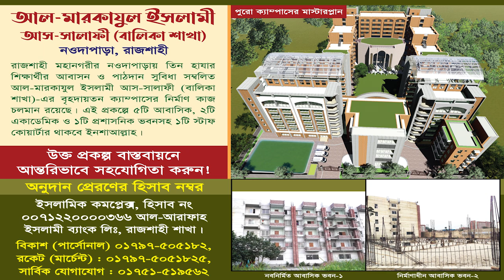পর্দার প্রয়োজনীয়তা (পুরুষ ও নারী)┇মাওলানা আফযাল হোসাইন┇তাবলীগী ইজতেমা ২০২৩┇Afzal Hossain New Waz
৩৩ তম বার্ষিক তাবলীগী ইজতেমা ২০২৩
মাওলানা মুহাম্মাদ আফযাল হোসাইন
সাংগঠনিক সম্পাদক, আহলেহাদীছ আন্দোলন বাংলাদেশ, নওগাঁ যেলা
বিষয় : পর্দার প্রয়োজনীয়তা (পুরুষ ও নারী)

শাইখ আফজাল হোসেন শাইখ আফজাল হোসেন ওয়াজ শায়খ আফজাল হোসেন#8শাইখ আফজাল হোসেন নতুন ওয়াজ শায়খ মাওঃ মোঃ আফজাল হোসাইন#আফজাল হোসেন ওয়াজআফজাল হোসেনশাইখ আফজাল হোসাইন#9আফজাল হোসাইনআফজাল হোসেন নিউ ওয়াজ#30আফজাল হোসেন বাংলা ওয়াজআফজাল হোসেন নিউ ওয়াজ মাহফিল#আফজাল হুসাইনশাইখ আফজাল হোসাইন শায়খ আফজাল হোসাইন শায়খ আফজাল হোসেন#9#afzalhossain শাইখ আফজাল হোসেনশায়খ মোহাম্মাদ আফজাল হোসেন#4শাইখ মো: আফজাল হোসাইন#2শাইখ আফজাল হোসাইন নতুন ওয়াজ#21savage
আফজাল হোসাইন Afzal hossain, Sheikh Afzal hossain new waz | শায়েখ আব্দুর রাজ্জাক ওয়াজ ,shaikh Afzal hossain | Afzal hossain | শাইখ আফজাল হোসাইন
আফজাল হোসাইন শায়খ আফজাল হোসাইন হাফিঃ |  শায়খ আফজাল হোসাইন | শায়খ আফজাল হোসাইন হাফিঃ। Afzal hossain new waz । আব্দুর রাজ্জাক ওয়াজ

Sheikh Abdur Razzaq Bin Yusuf
যদি নারী-পুরুষ সমান হয় তবে, ইসলাম কেন নারীদের পর্দা করতে বলে
ইসলামে নারী-পুরুষ উভয়ের ওপর পর্দা ফরজ করা হয়েছে। বিশেষ করে নারীদের পর্দা রক্ষা করা অতীব জরুরি। পর্দা তাদেরকে অনেক নিরাপদ রাখে, মর্যাদা বাড়িয়ে দেয়। পর্দাশীল নারী বাইরে বের হলে তার প্রতি লোকের নজর তেমন পড়ে না। আর যদি পড়েও যায়, তাহলে লোকেরা তাদের দৃষ্টিকে সংযত করে। ওই নারীকে কোনো রকম মানহানি, অপমান, ইভটিজিং করে না। কিন্তু যেসব নারী পর্দাহীন অবস্থায় চলাফেরা করে তাদের প্রতি সবার দৃষ্টি পড়ে। সহজেই ইভটিজিংয়ের শিকার হয় তারা। কেননা, পর্দাহীন নারী পুরুষকে তার প্রতি আকৃষ্ট করে। এ সময় শয়তান পুরুষকে নারীর প্রতি অসদাচরণে উৎসাহিত করে। মহানবী সা: বলেছেন, ‘স্ত্রী জাতির পর্দায় গুপ্ত থাকার সত্তা। কিন্তু যখনই তারা পর্দার বাইরে আসে, তখন শয়তান তাদের দিকে ঝুঁকে’ (তিরমিজি)। এ প্রসঙ্গে আল্লাহ তায়ালা বলেন, ‘তোমরা তোমাদের গৃহাভ্যন্তরে অবস্থান করো, প্রাচীন জাহেলি যুগের নারীদের মতো নিজেদের প্রদর্শন করো না’ (সূরা আজহাব-৩৩)।নারীর পর্দা - ৪টি নিয়ম মেনে, যেকোন পোষাক পড়তে পারবেন,নারীর পর্দা নিয়ে সকল বিতর্কের সমাধান দিলেন,নারী পুরুষের পর্দা নিয়ে খুবেই গুরুত্বপূর্ণ বয়ান
ইসলামে মূমিন পুরুষ ও মূমিন নারীদের জন্য পর্দা পালন করা ফরজে আইন বিধান।  পবিত্র কুরআন মাজীদের সূরা আন নূর -এর ৩০, ও ৩১ নং আয়াতে কারীমার আলোকে মূমিন পুরুষ ও নারীদের পর্দা বিষয়ে গুরুত্বপূর্ণ আলোচনা